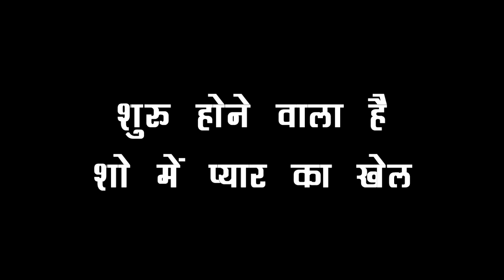MHRW: OH-HO!! यहां से आने वाली है RAGHAV PALLAVI की कहानी में खुशियां, होने वाला है सबकुछ ठीक